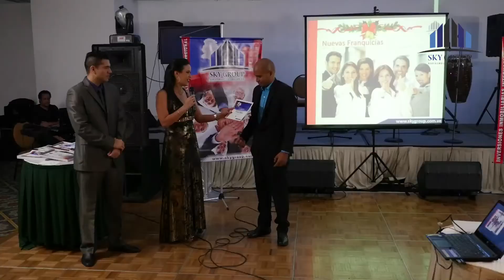Gala de Navidad 2016 Sky Group Venezuela